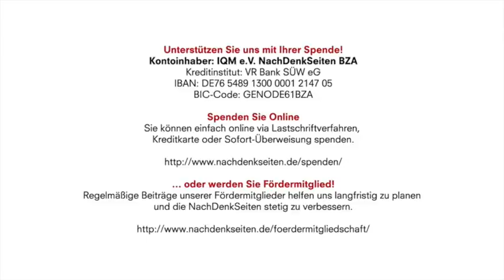Armut: „Kein Politiker kann sagen, er habe von nichts gewusst“ | Interview mit Gerhard Trabert | NDS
Kontoinhaber: IQM e.V. NachDenkSeiten BZA
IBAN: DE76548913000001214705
BIC-Code: GENODE61BZA

Armut: „Kein Politiker kann sagen, er habe von nichts gewusst“ | Marcus Klöckner im Interview mit Gerhard Trabert | NachDenkSeiten-Podcast | 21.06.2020

Obdachlose, Hartz-IV-Empfänger, Geflüchtete: Die Corona-Krise hat auch diese Menschen vor besondere Herausforderungen gestellt. Der Mainzer Mediziner Gerhard Trabert, der seit vielen Jahren durch seine Arbeit den Armen vor Ort hilft und sie medizinisch betreut, zeigt im NachDenkSeiten-Interview auf, wie es den Armen in der Pandemie ergeht. Trabert kommt zu dem Fazit, dass auch in der Corona-Krise die Trennlinien zwischen Armen und Bessergestellten in unserer Gesellschaft deutlich sichtbar werden. Der Professor für Sozialmedizin kritisiert im Interview auch die Politik: „Gegenüber den Armen verhält Politik sich oft mit großer Distanz. Politiker kümmern sich mehr um die Lobbyisten dieser kapitalistischen Demokratie.“ Von Marcus Klöckner.

Artikel veröffentlicht am: 21. Juni 2020 um 11:30
Autor: Marcus Klöckner im Interview mit Gerhard Trabert (verantw. Redaktion)